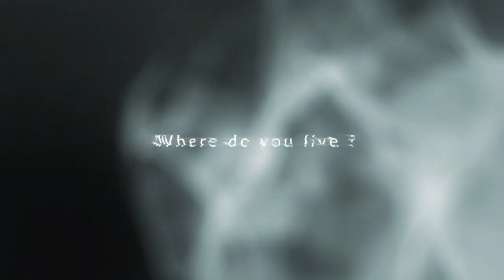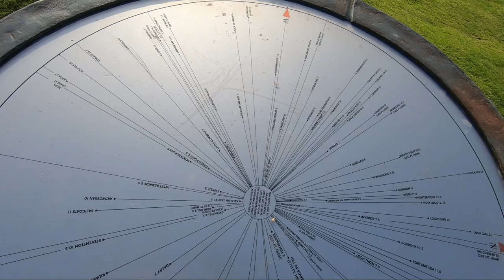Pomyśl sobie nad tym czasami...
UDOSTĘPNIAJ!